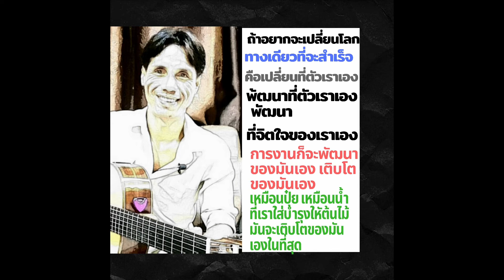ถ้าอยากจะเปลี่ยนโลก